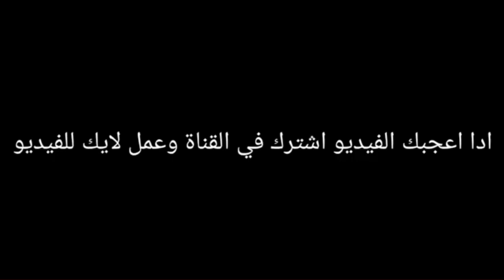اسهل طريقة للحفظ في وقت قصير وعدم النسيان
اسرع طريقة للحفظ في وقت قصير وعدم النسيان